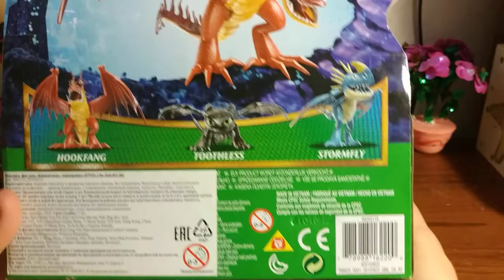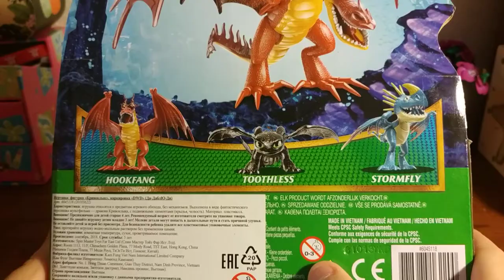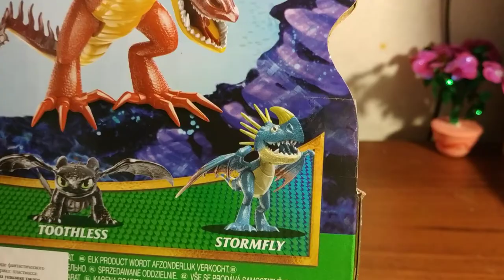Обзор игрушки Кривоклык из Как приручить дракона 3 часть